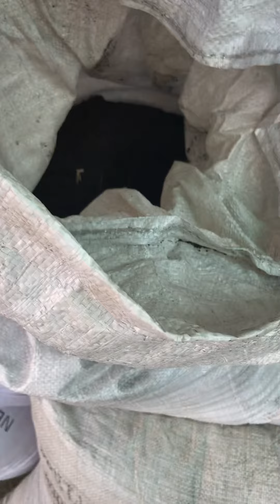Vermicast - Natural, Organic, Safe to use fertilizer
I’ve been using Vermicast for quite sometime, learned new things everyday & I’m always be amaze of the results for using it.

REASONS WHY YOU SHOULD USE VERMICAST TO YOUR PLANTS
VERMICAST - is a natural fertilizer made with the help of earthworm (African Night Crawlers)
1. Produce stronger plants so they live longer
2. ORGANIC - no chemicals to your soil so it’s perfect for any plants
3. Ability to retain water (less watering required)
4. Reduce level of contamination and higher saturation of nutrients
5. Detoxify chemicals and heavy metals in the soil
6. Improves seeds germination and disease resistance
7. Improves the plants roots and structure
8. Retains moisture and improves soil condition
9. Will not kill seedings especially burning effect
10. No foul odor